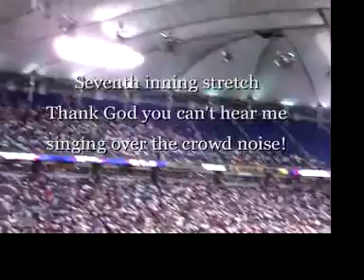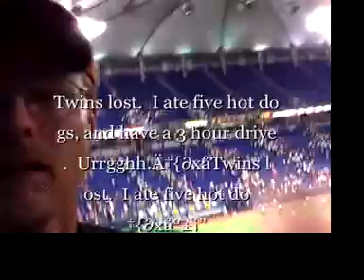Twins Game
Carew and Akshay at the Twins Game